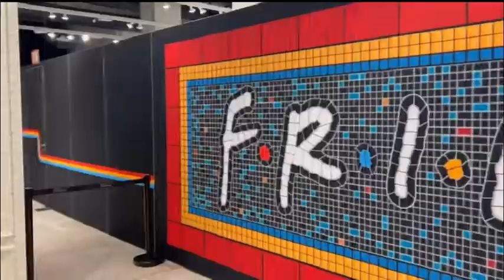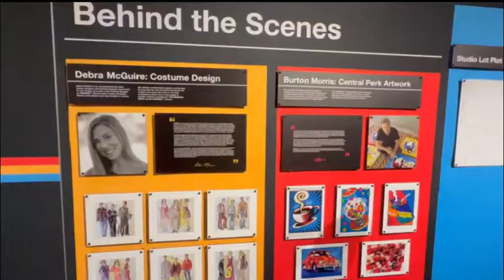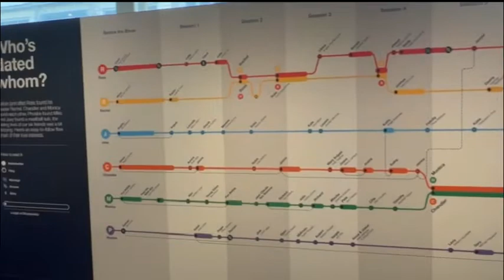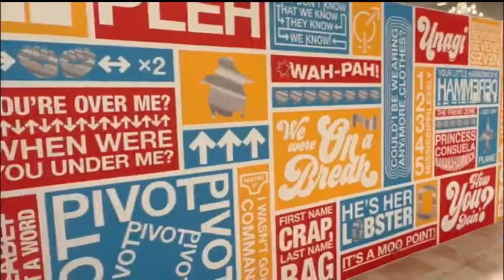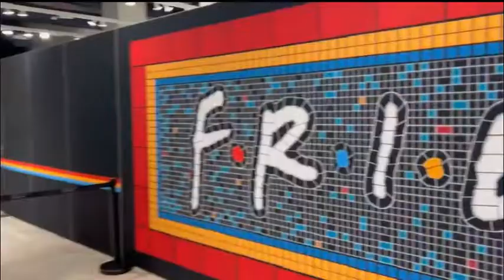The Faughnan's at the Friends Experience, Washington DC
“Friends” Pop-Up Experience in Washington DC

“They don’t know that we know they know we know,” but DC knew that The FRIENDS Experience is all about at the pop-up interactive experience opened last May 2022. After successful runs in some states, The FRIENDS Experience is a success in DC.

Originally created for the show’s 25th anniversary, fans can now celebrate their favorite Friends characters and revisit some of the series’ most iconic moments and scenes with this interactive experience created by Superfly X, Warner Bros. Themed Entertainment and Warner Bros. Television Group.

The FRIENDS Experience features 12 nostalgic rooms with memorable scenes from the show including Monica’s kitchen, Central Perk and the iconic Friends fountain from the opening credits.